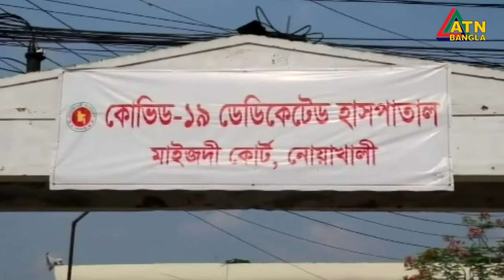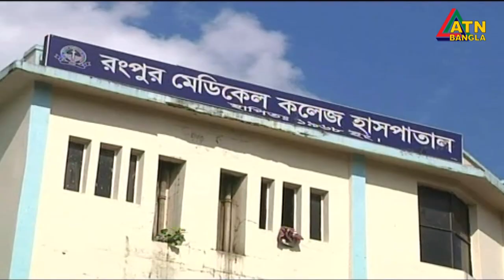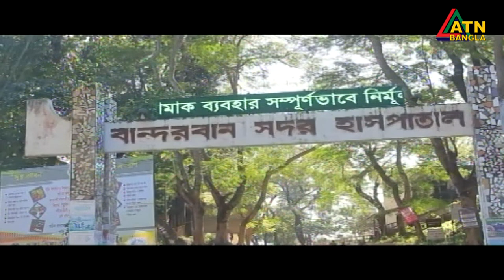করোনা উপসর্গ নিয়ে দেশের বিভিন্ন জায়গায় ১৪ জনের মৃত্যু। সারাদেশে বাড়ছে সংক্রমণ।